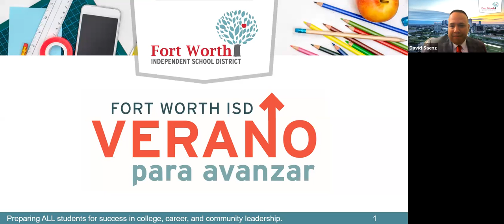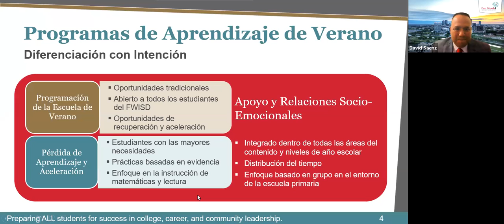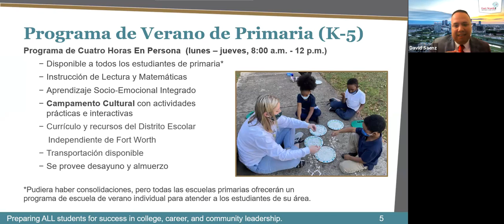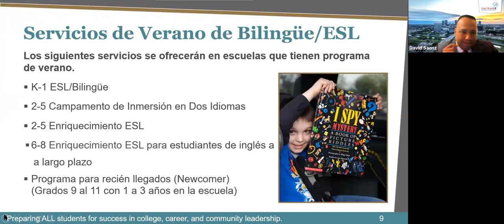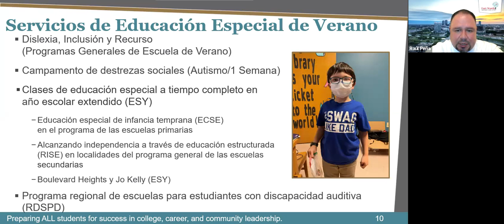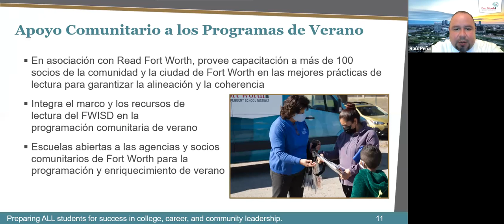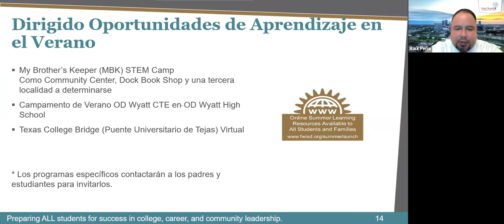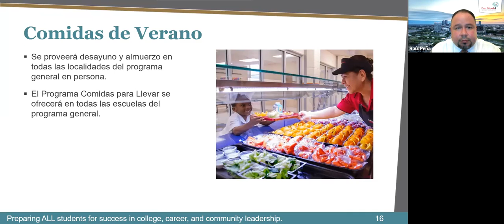Summer Launch - Summer Learning Programs